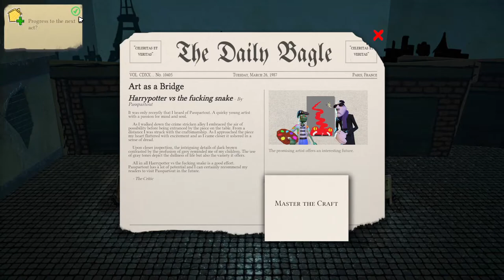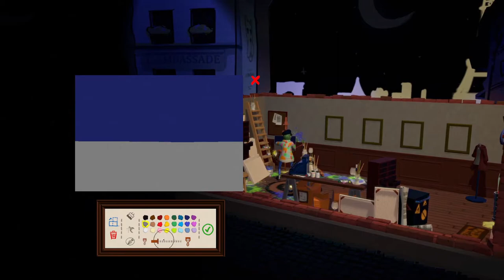FAN SUGGESTIONS! YOUR IDEAS! Edtrawl plays Passpartout: The Starving Artist ep 3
TIME STAMPS BELOW:

1:35 Little Bishop - Cat
5:35 Gavino - BTS/Baby Rhino
17:35 Tabz - Fall Guys Among Us
24:55 TinyJustice - Charizard
29:56 Manitee - Giraffe Hydra
36:26 Drink - Cute Bear
39:30 Castro - Horse
43:01 Sleeps - electrician performing work in the hospice room where this old man is dying
49:56 Guac - A llama holding a avocado in a sombero
58:45 FREESTYLE
1:00:45 "Drawing that exact dog"

Passpartout: The Starving Artist is a game that allows you to live the dream life you always wanted... a starving artist on the streets of france selling your art for money to survive FINALLY. Check it out on steam.